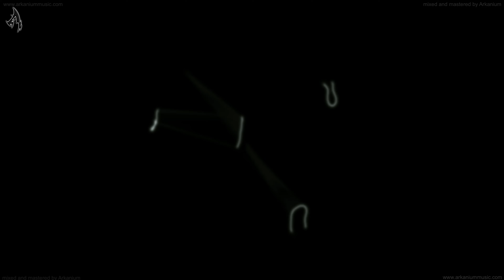Jean-Michel Jarre - Dark Mirror (Snapshots from EoN)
Even if we are unsure whether robots are capable of taking over, they can certainly make some really awesome music if touched by a technical expertise and musical genius of Jean-Michel Jarre. This video is a re-mastered excerpt is from a generative music app EON by Jarrelabs(courtesy of Jean-Michel Jarre) that generatively layers almost 7-8hours of produced content systematically to be able to produce infinite variations over time. To top it off, we have these stunning visuals to enhance the overall experience. It’s different every time you open it, asking you indirectly to live in the moment. But, thankfully we can capture it!

In the sense of ages and forever, the time represented by EoN is limitless and unbounded. EoN is frequently used in cosmology, geology, and astronomy to refer to a billion-year period... This project is called EoN because it best describes what it is: an infinite musical and visual creation that provides each individual with a unique experience through its primary support as an App: on each device, and with each launch of the EoN App, you will hear and see a unique ever-evolving orchestration of the music and visuals. EoN is a never-ending, never-repeating organic art piece that will live and expand in everyone's own unique space-time continuum, right at their fingertips.
Personally, Jarre believes EoN is one of the most fascinating creative projects he’s worked on since Oxygene. He has always wanted to make music that is unique to each listener and can change over time. It's here. EoN was created and composed for viewers to enjoy for the rest of one’s life!
He had a clear vision of the organic, live images he wanted to accompany my music, and he was fortunate enough to spend some time in Tokyo at Sony Computer Science Laboratories, Inc (Sony CSL), where he met Alexis André and his singular visual world. Sony CSL collaborated with Alexis to create an algorithm that generates an infinite stream of ever-evolving images that, like music, is never ending or repetitive. All of the illustrations in this box are visual representations of Alexis' graphic design work. After they created the principles of the system together, Alexis Zbik and Vianney Apreleff from BLEASS engineered the algorithm and audio engine that orchestrates the music of the EoN App.

Conceived & Composed : JEAN-MICHEL JARRE
Digital graphics : Alexis André of Sony Computer Science Laboratories, Inc. (Sony CSL), edited and modified by Arkanium Music.
Music algorithms & audio engine: BLEASS